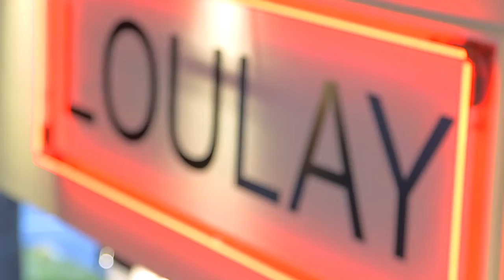Chef Thierry Rautureau, Loulay Kitchen & Bar | KCTS 9 Cooks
A behind-the-scenes interview with Chef Thierry Rautureau, The Chef in the Hat, from Loulay Kitchen & Bar.

Watch Chef Thierry Rautureau make Pan Seared Polenta with Wild Mushrooms & Gruyere Crisp on Saturday, November 8th at 10:00 am on KCTS9 or livestream

To get this recipe and the cookbook, become a KCTS9 member and donate

KCTS 9 is made possible by viewers like you. Thank you!